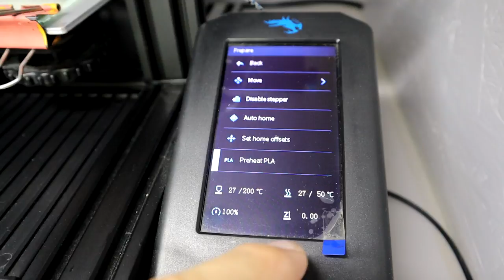Cool Things to 3D Print in 2022 - Filalab Filaments